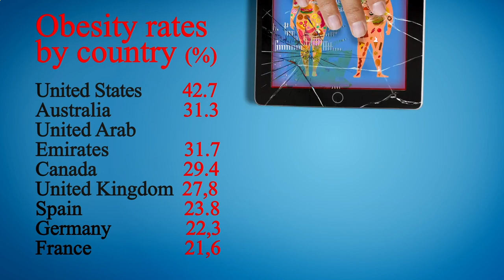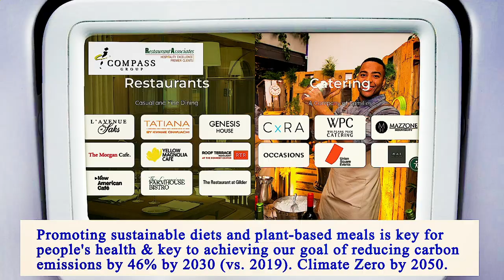Nearest Restaurant From Me Manhattan 10019 NY, New York County, New York, United States